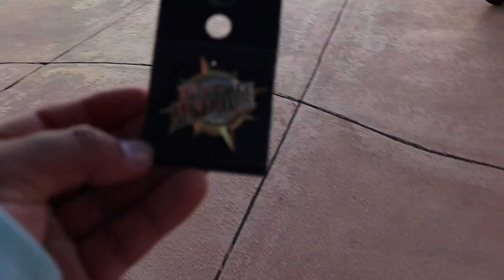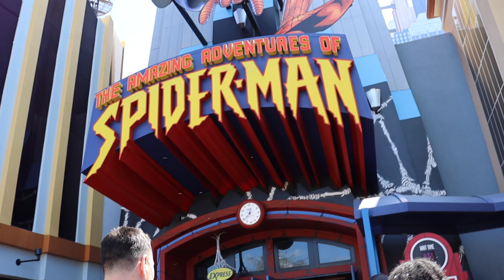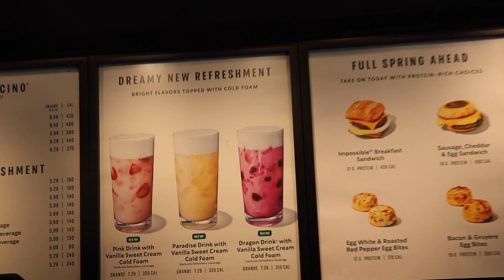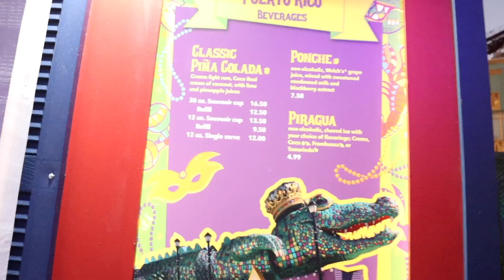Having A Fun Time At Universal Studios Orlando | Riding Rides | Doing Little UPDATES | Enjoy With Me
Todays video I went to the theme park with my friends they haven't for a while and they never rode the new recent rides that just came out and they loved it. it was a nice time to be there with them they had a lot of fun. I didn't do much for Mardi gras in this video but the next time when I come back it will be about Mardi Gras thing there food and drinks and catching the beads. had an amazing time and I can't wait until I come to Orlando next week to see what else to do maybe Disney I don't know. I hope you guys enjoy the videos!

Hello, My Name is Mathew Lugo. If you're looking for a Theme Park, Pets, and Adventures you're at the right place. If you see the girl with me all the time well that's my fiancé, We are from West Palm Beach FL 2 hours hours away from Orlando FL. We do our best to go to theme parks every week to give as much content as we can, but we also do home vlogs too. Me and my beautiful fiancé have 4 dogs and 4 cats, and we love them all to death like their our own children. We're here to show you guys what to do or what would you want to do on your vacation or just a relaxing Time in Orlando. We also like to show you guys what we do in our lives outside of the theme parks if you guys have free time at home or just like watching our videos. I hope you guys enjoy our videos!